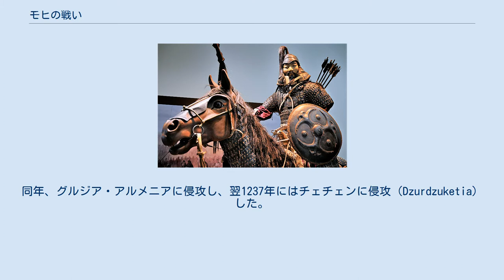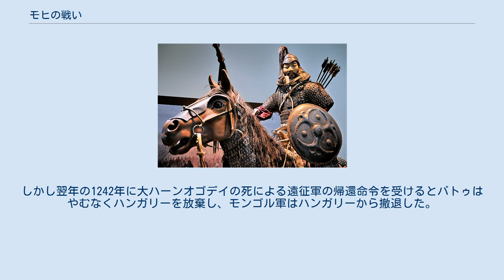モヒの戦い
モヒの戦い（モヒのたたかい モンゴル語: Мохигийн тулалдаан; ハンガリー語: Muhi csata）、もしくはシャイオ河畔の戦い（シャイオかはんのたたかい スロバキア語: Bitka pri rieke Slaná）は、1241年4月11日に、モンゴル帝国のジュチ家の当主バトゥ率いるモンゴル帝国軍とハンガリー王ベーラ4世率いるハンガリー軍達との間にモヒで行われた戦闘。
シャイオ川（ハンガリー語: Sajó）で行なわれたことから、「シャイオ川の戦い」とも呼ばれる。
 1236年に始まったいわゆる「バトゥの西征」(モンゴル帝国の東欧侵攻とも呼ぶ)において、モンゴル軍はまずヴォルガ・ブルガールに侵攻（1236年）した。
同年、グルジア・アルメニアに侵攻し、翌1237年にはチェチェンに侵攻（Dzurdzuketia）した。
次いでクマン諸族とルーシ諸国をルーシ侵攻（1237年 - 1240年）で征服した。
 ポーランド侵攻（1240年後半 - 1241年）では、トゥルスクの戦い（2月13日）に勝利すると、モンゴル軍はサンドミェシュで部隊をふたつに別け、バイダル率いる支隊にポーランド侵攻を任せ、バトゥの本隊はハンガリーへ向かった。
ポーランドに残されたバイダル率いる支隊はフミェルニクの戦い（3月18日）に勝利したが、シロンスク公ヘンリク2世はボヘミア（現チェコ西部）からヴァーツラフ1世の率いる援軍がレグニツァへ到着するのを待っていた。
一方、バトゥのモンゴル軍本隊は、カルパチア山脈のベレッケ峠を守るハンガリー軍を駆逐し、パンノニア平原に入った。
知らせを聞いたハンガリー王ベーラ4世は、シロンスク公ヘンリク2世が北方のレグニツァでモンゴル軍の支隊を引き付ける間に、モンゴル軍本隊を叩くことを決意して十万の大軍を招集し出撃した。
 ハンガリーに侵入したモンゴル軍本隊は、バトゥ率いる部隊とスブタイ率いる部隊に分かれており、バトゥ軍はドナウ河まで進んだ頃ハンガリー軍と遭遇した。
数に大きく劣るバトゥの部隊は撤退を始め、これを追ってハンガリー軍はシャイオ川とヘルナッド川の合流地点近くのモヒ平原に入った。
一方、スブタイ率いる部隊はバトゥの部隊とそれほど離れていなかったが、ハンガリー軍を包囲するためバトゥが使った石橋以外のシャイオ川の渡河地点を探して南方に進んだ。
 ベーラ4世はモヒ平原に到着すると、素早くモンゴル軍の前衛部隊を撃破し、シャイオ川の石橋を奪い東岸に橋頭堡を得た。
そこでベーラ4世は西岸に主力部隊とともに強固な防御円陣を築き野営した。
ハンガリー軍は正面のバトゥ率いるモンゴル軍が自軍より数ではるかに劣るのに安心していたが、バトゥは翌朝7台の投石機（回回砲、トレビュシェット）を前線に投入し、シャイオ川東岸のハンガリー軍の橋頭堡に石弾と矢弾の集中攻撃を行った。
「耳を裂くばかりの爆音と閃光」をともなって行われたこの射撃と連携して、モンゴル軍は騎馬隊を突撃させたためハンガリー軍は後退を始め、バトゥは石橋を再び奪取した。
石橋を得たモンゴル軍は続々とシャイオ川を渡り進撃したが、数に勝るベーラ4世はモンゴル軍をシャイオ川に追い詰めようと主力を投入し、激戦が行われた。
 ハンガリー軍の騎馬隊は何度も突撃を繰り返したが、そのたびにモンゴル軍は投石機と弓矢でハンガリー軍を撃退した。
この時ようやくスブタイ率いる別働隊が戦場に到着し、ハンガリー軍を完全に包囲した。
大軍を動かすにはモヒ平原は狭すぎ、身動きの取れなくなったハンガリー軍はモンゴル軍からあびせられる大量の石弾と矢弾によって壊滅的打撃を受けた。
しばらくしてスブタイは西方のみ包囲を解き、意図的にハンガリー軍のための逃げ口を作った。
ハンガリー軍のうち少数は武器や防具を放棄して包囲を脱したが、馬を乗り換えたモンゴル軍の軽騎兵に追いつかれ、ほとんどが討ち取られた。
 ベーラ4世は辛うじてモンゴル軍の追撃を逃れ、ダルマチア沖の孤島に避難したものの、この戦闘でハンガリー軍はほとんど壊滅し、ハンガリー全域はモンゴルの占領下に入った。
 一方、バイダル率いる支隊はボヘミア軍との衝突を避け、4月9日にレグニツァでヘンリク2世率いるポーランド・ドイツ連合軍と激突した。
レグニツァの戦いにおいて、モンゴル軍は容赦なくドイツ・ポーランド連合軍を殺戮し、ヘンリク2世は戦死した。
バイダル率いるモンゴル軍はヴロツワフを破壊...